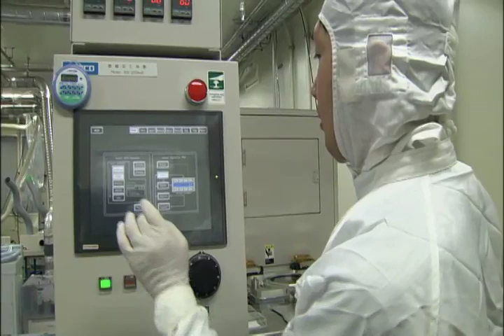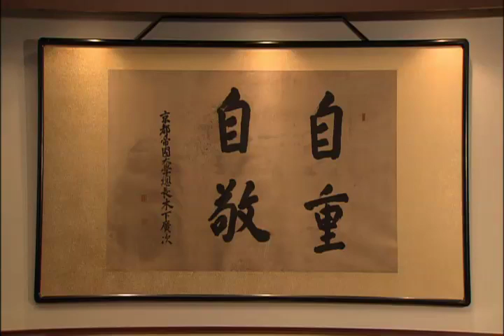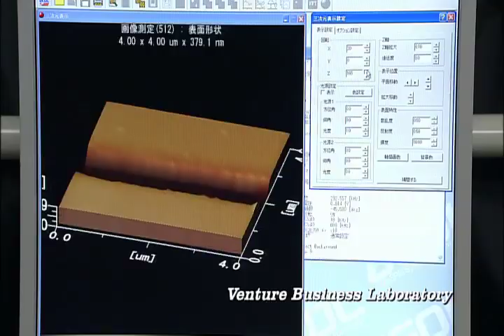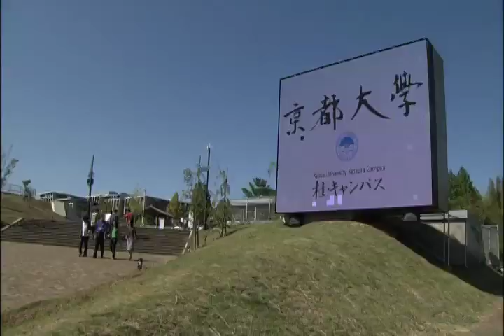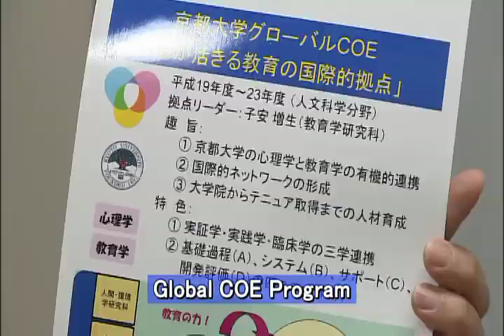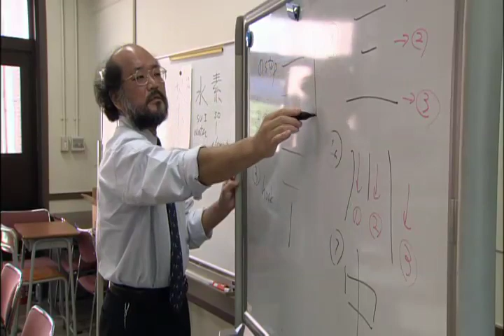Kyoto University official video (English)